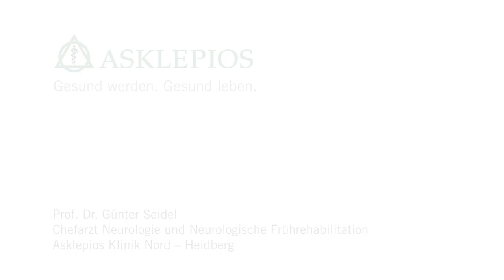Was ist ein Kopfzentrum? - Medizin ABC | Asklepios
In einem Kopfzentrum arbeiten Ärzte interdisziplinär, denn gerade Erkrankungen im Kopfbereich gehen häufig mit Funktionsstörungen in mehreren Bereichen einher. Dabei sorgt die fächerübergreifende Versorgung für eine optimale Behandlung der Patienten. Prof. Dr. Günter Seidel erklärt, was ein Kopfzentrum ist.

Prof. Dr. Günter Seidel, Chefarzt für Neurologie und Neurologische Frührehabilitation an der Asklepios Klinik Nord – Heidberg